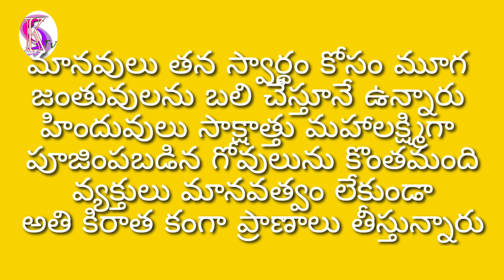మూగ జీవాలు గోవులు హింసించే వారిని కఠిన చర్యలు తప్పవని సరి..!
SSKtv || Ssk creations || Sai Kumar || Visakhapatnam || watch and subscribe || మానవులు తన స్వార్థం కోసం మూగ జంతువులను బలి చేస్తూనే ఉన్నారు హిందువులు సాక్షాత్తు మహాలక్ష్మిగా పూజింపబడిన గోవులును కొంతమంది వ్యక్తులు మానవత్వం లేకుండా అతి కిరాత కంగా ప్రాణాలు తీస్తున్నారు
తాజాగా అనకాపల్లి జిల్లా అనకాపల్లి కొప్పాక బ్రిడ్జి కింద గోవులను కట్టేసి అతి క్రూరంగా కిరాతకంగా హతమార్చి వాటి మాంసాన్ని రాత్రి వేళ అక్రమ రవాణా ద్వారా ఇతర ప్రాంతాలకు తరలించి అధికంగా సొమ్ము చేసుకుంటున్నారు కొండ కొప్పాక కృష్ణుడు గుడి ధర్మకర్త దాడి వీర నాయుడు ఇచ్చిన ఫిర్యాదు మేరకు ఘటనా స్థలాన్ని చేరుకున్న సిఐ దాడి మోహన్రావు మరణం అంచు ల్లోకి వెళ్లిన గోవులను కాపాడి వాటికి ప్రాణం పోసారు ఈ విషయం తెలుసుకున్న స్థానిక బిజెపి నేత అప్పలరాజు గోవుల అక్రమ రవాణా తోపాటు ఇటువంటి ఘటనలు పునరావతం కాకుండా ఈ ఘాతా కానికి పాల్పడుతున్న వ్యక్తులపై కఠిన చర్యలు తీసుకోవాలని పట్టణ సిఐ దాడి ని మోహన్ రావు కోరారు.